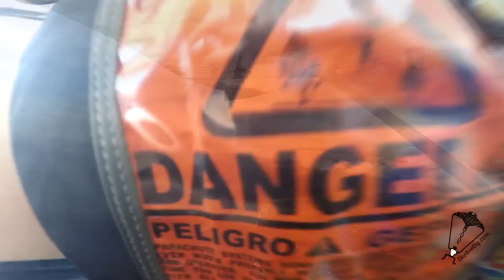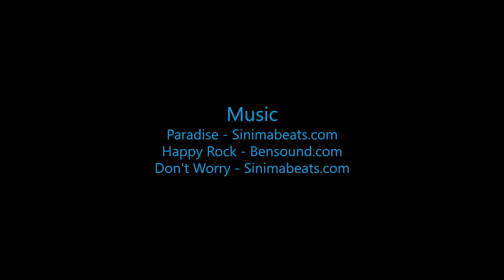Skydive B.I.G - Megan